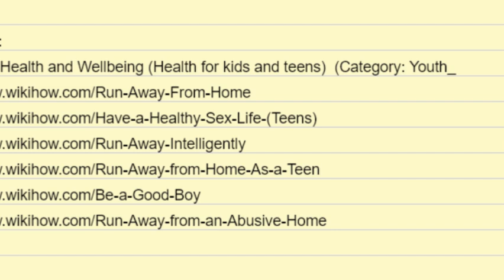Wiki how Six Lot 24